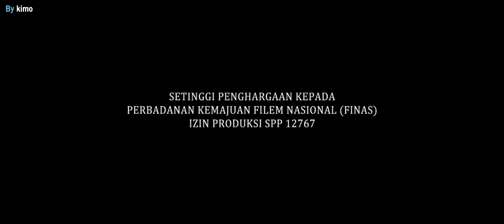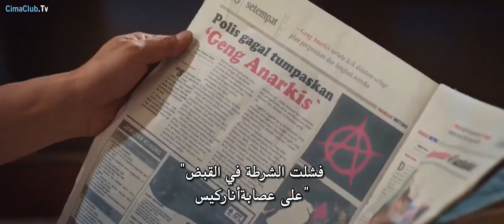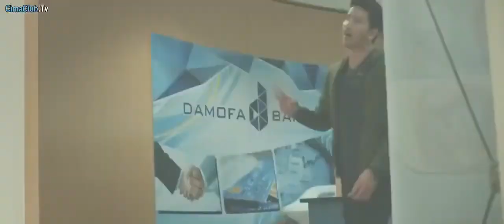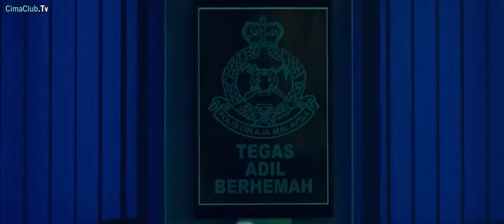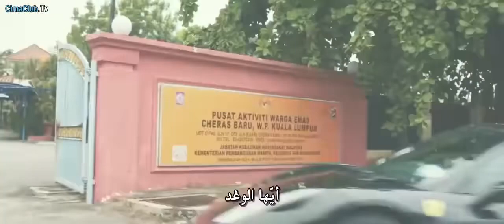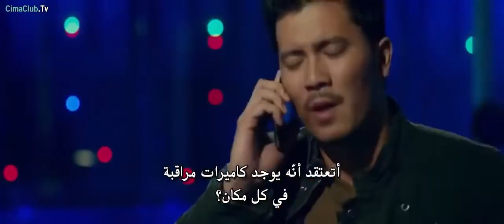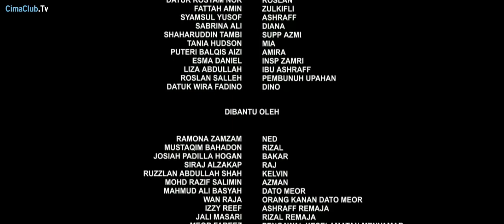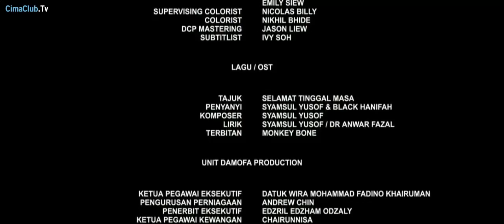فلم الإغراء والإثارة (عاهرة السياراة) للكبار فقط+18 2018